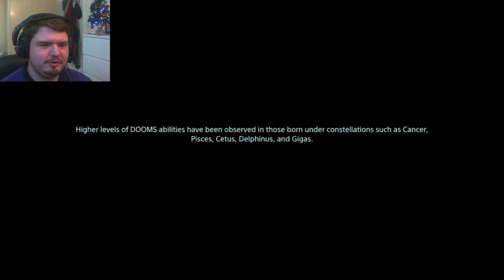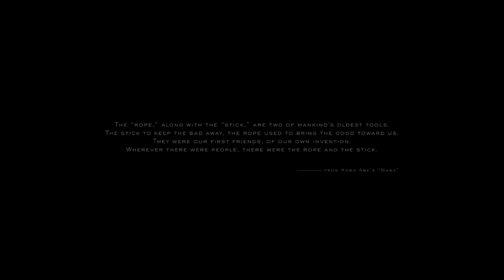Death Stranding Gameplay Livestream [PS4] - Part 1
Today we play something a little bit different: Death Stranding on the PS4 :D